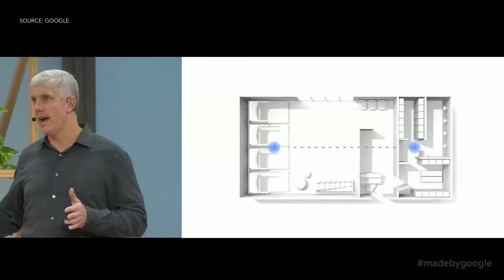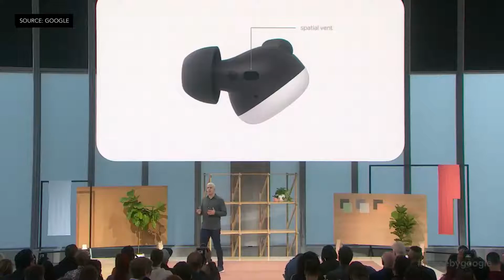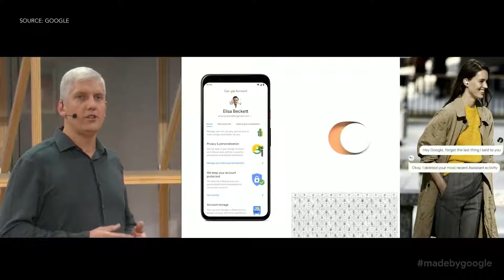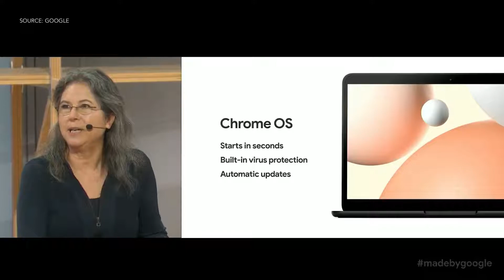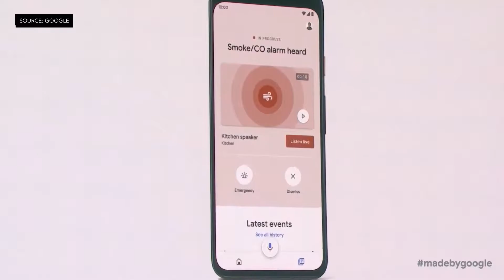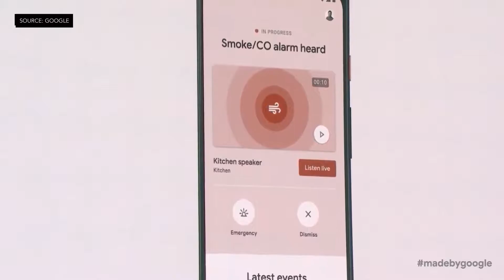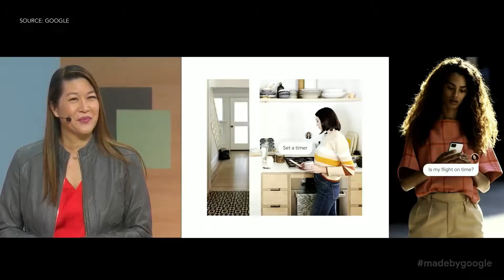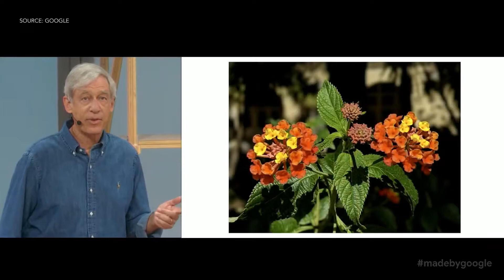Google Pixel 4 - Another HARD PASS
At Google's 2019 hardware event, the company announced new products including the Pixel 4 and Pixel 4 XL. They also unveiled the new Pixel Buds truly wireless headphones, the Pixelbook Go, the Nest Wifi, and the Nest Mini.

Create a free Windscribe account and confirm email and you get 1 GB/ month extra

Insta360 Products:
ONE X:

Matthew 11:28-30
28 “Come to me, all you who are weary and burdened, and I will give you rest. 29 Take my yoke upon you and learn from me, for I am gentle and humble in heart, and you will find rest for your souls. 30 For my yoke is easy and my burden is light.

Stay Grateful :)